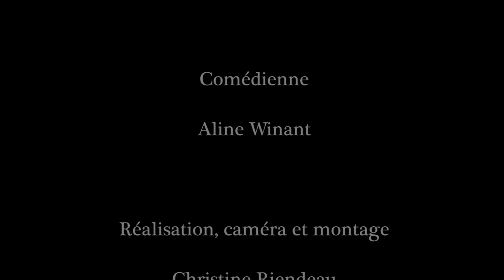Elle avait écrit Dream Scene | FauxDocu